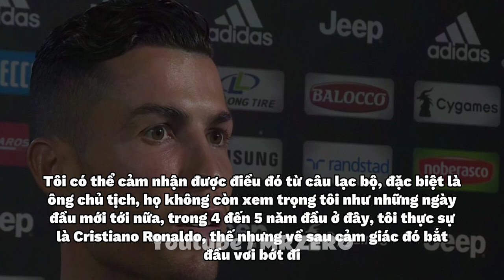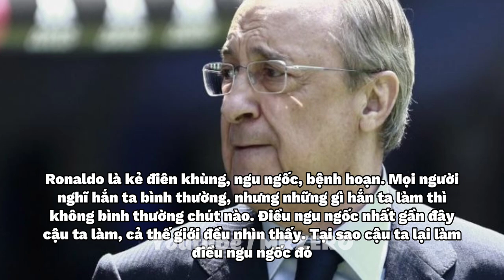Vì Sao Ronaldo Rời Real Madrid, Cuộc Chia Tay Không Trọn Vẹn | MR ZERO